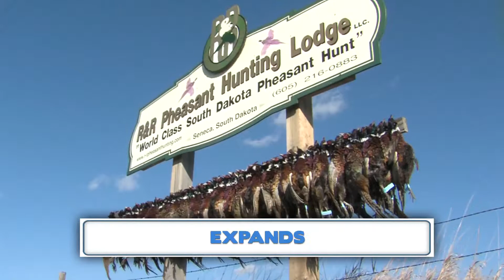Speed Test - Building Business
See how technology and broadband has been a "game changer" for this hunting lodge in rural South Dakota.  Then take the speed test to help us increase high speed Internet across all of South Dakota.